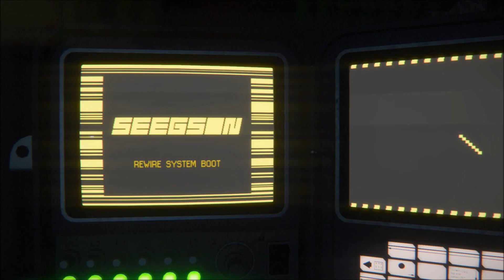Alien: Isolation - Seegson Jingles/Ads/Music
Tomorrow. Together.

Maybe I'm not quite done with Alien: Isolation just yet.